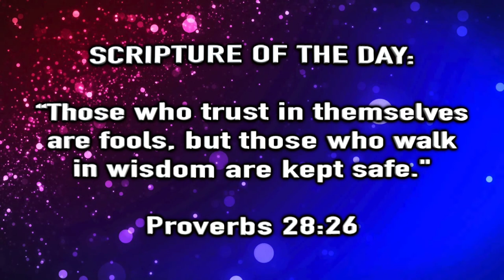AY Snap - Ep. 8 "Don't Be No Fool"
Welcome Back To Another Episode of "AY Snap with Bossman & Kaboom". Tune in as these two take another clip and bring a youthful thought to it, be blessed as they discus "Don't Be No Fool". Enjoy another AY that is done in a SNAP!